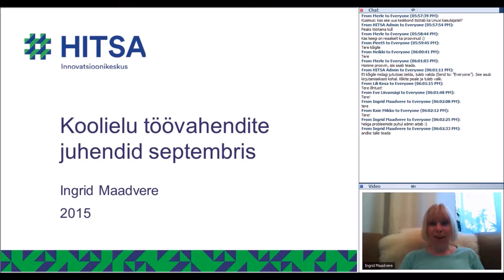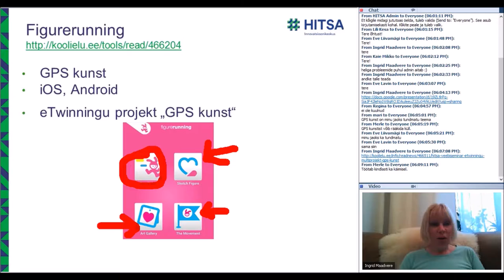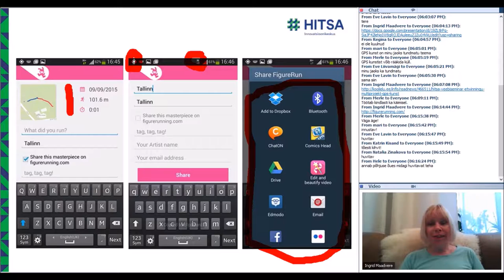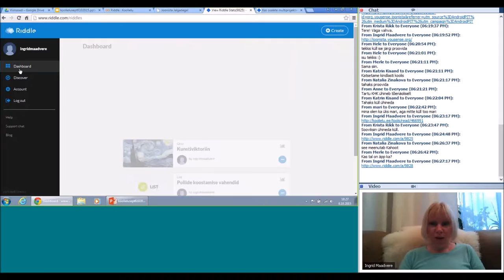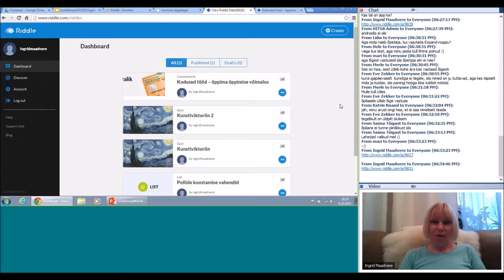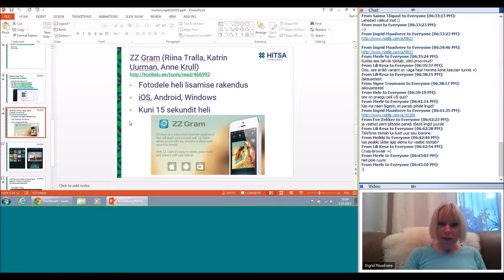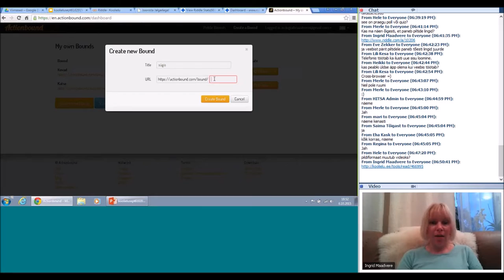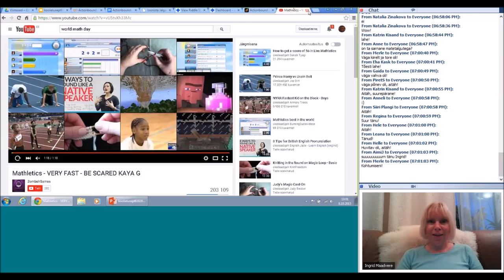Koolielu uued töövahendid septembris (06.10.2105)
Veebiseminari viis läb Ingrid Maadvere.
Septembris lisandunud töövahendeid: Figurerunning, Riddle, ZZ Gram ja Actionbound.